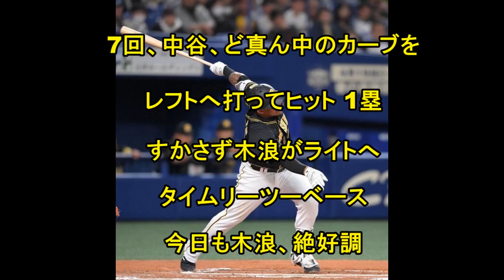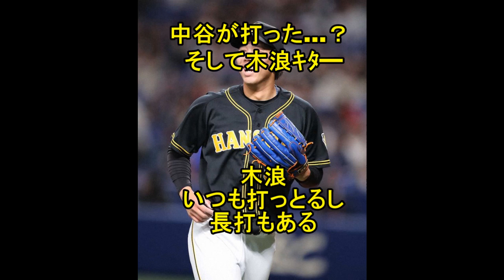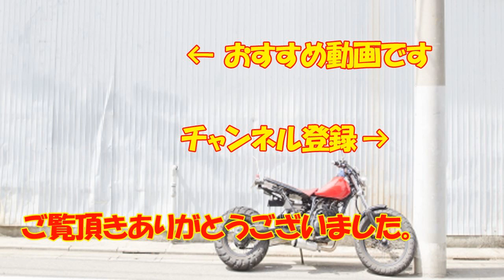阪神OP戦２勝目！大山先制２ラン、マルテがタイムリー、絶好調・木浪はタイムリーツーベース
阪神OP戦初勝利　阪神５－４中日、高山２打席連続タイムリー！！木浪猛打賞２打点！

阪神 3 ‐3 日本ハム（オープン戦・9日・甲子園）OP戦初勝利はお預け

阪神オープン戦、楽天にもボコられる　12球団唯一勝ち星なし　木浪マルチ安打